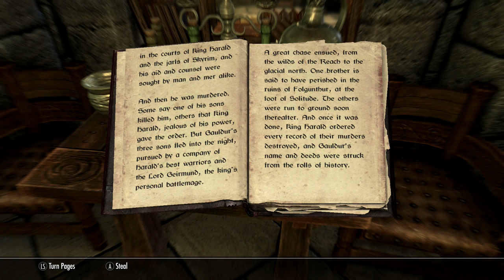Skyrim: Climbing the Mountains Part 24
Exploring Skyrim at a leisurely pace. Curse you, Todd Howard!